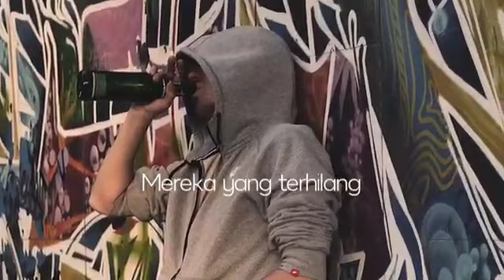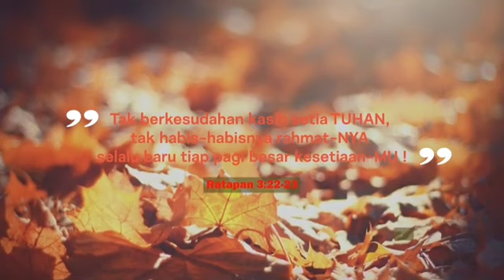SABDA PAGI - 29 DESEMBER 2021